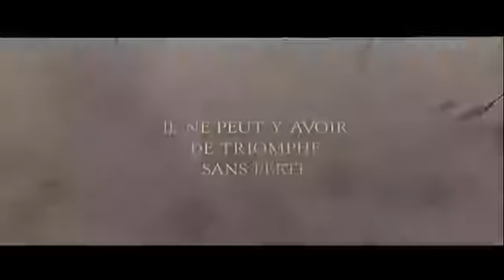Le Retour du Roi - Bande Annonce (VF)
Le Retour du Roi
Bande-Annonce VF

2003

Les armées de Sauron ont attaqué Minas Tirith, la capitale de Gondor. Jamais ce royaume autrefois puissant n'a eu autant besoin de son roi. Mais Aragorn trouvera-t-il en lui la volonté d'accomplir sa destinée ?
Tandis que Gandalf s'efforce de soutenir les forces brisées de Gondor, Théoden exhorte les guerriers de Rohan à se joindre au combat. Mais malgré leur courage et leur loyauté, les forces des Hommes ne sont pas de taille à lutter contre les innombrables légions d'ennemis qui s'abattent sur le royaume...
Chaque victoire se paye d'immenses sacrifices. Malgré ses pertes, la Communauté se jette dans la bataille pour la vie, ses membres faisant tout pour détourner l'attention de Sauron afin de donner à Frodon une chance d'accomplir sa quête.
Voyageant à travers les terres ennemies, ce dernier doit se reposer sur Sam et Gollum, tandis que l'Anneau continue de le tenter...